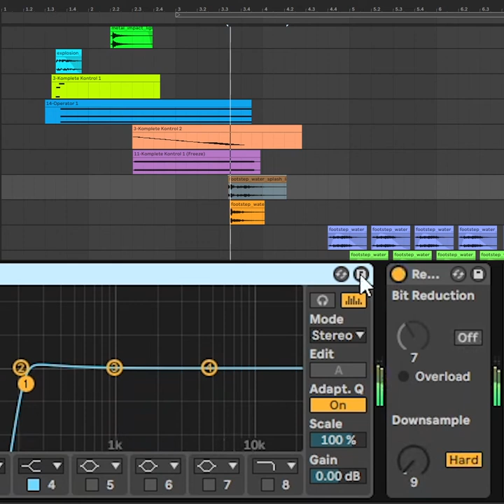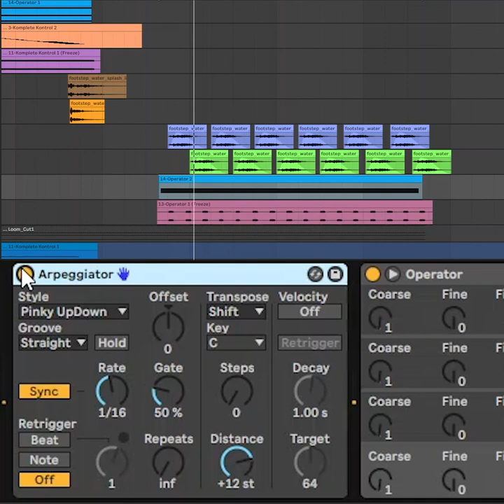Audio Re-design - LOOM Point and Click Adventure - Sound Design Breakdown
Here's a result of 1 hour sound design challenge of pixel point and click adventure LOOM hosted by Game Dev Community Discord.

Swipe for the sound design breakdown. There's a lot of bit crushing to get that nostalgia game audio feel. I mostly used Ableton's Redux and @tritikaudio Krush plugin over some simple sound effects and piano melody.

MY GEAR:
DAW
- - Ableton Live 10 Suite
INTERFACE
-- FOCUSRITE Scarlett 2i2
MIDI
- - Novation Lunchkey Mini MkII
- - Novation Launchpad Pro
Studio Monitors
- - Tannoy Reveal 402
Recorder
- - Zoom H1n
Camera setup
- - Panasonic GH3
- - Panasonic Leica Summilux DG 25mm f/1,4
- - Panasonic Lumix G 14mm f/2,5 ASPH
- - SIGMA 56 mm f/1,4 DC DN